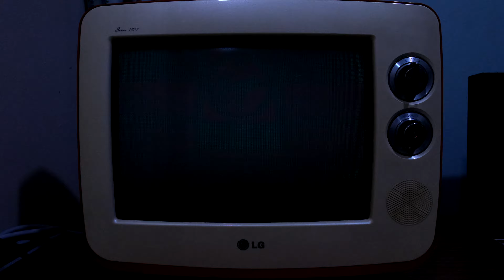Gaming on CRT | PC Games | Screamer | LG Retro CRT TV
Lights blur. The crowd whizzes past. Your helmet rattles against the roll bar and the competition switches into overdrive. Tears stream from your eyes and the race moves into extreme speed. Tears of sweat. The same stuff that's seeping off your palms and onto the steering wheel. Get a grip. You're sliding into a turn at 200 miles per hour and centrifugal force will only carry you so far.
This is velocity-driven, pedal-to-the-metal arcade racing. Strapped into a personally chosen made-for-the-Autobahn racing machine, you'll scream to redefine fast in this winding 3D ride of pure fun.